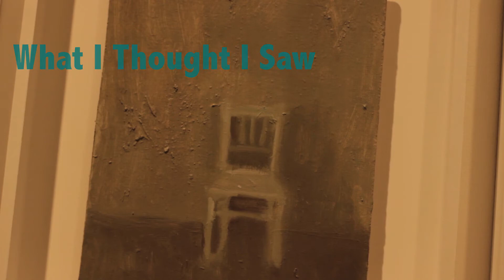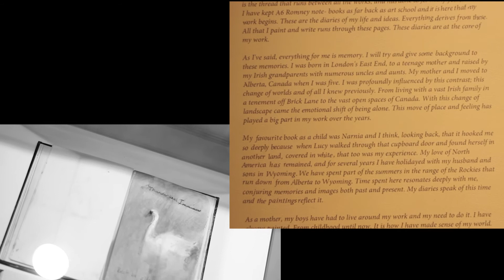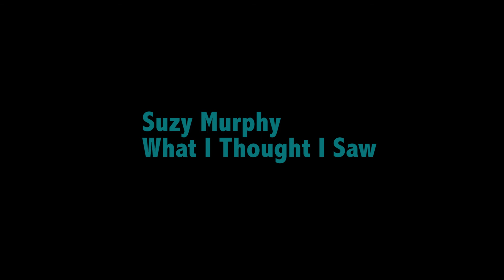Collectors at Suzy Murphy Show in Mayfair